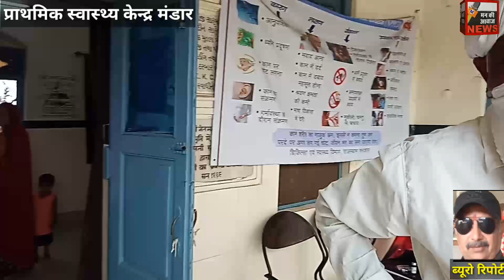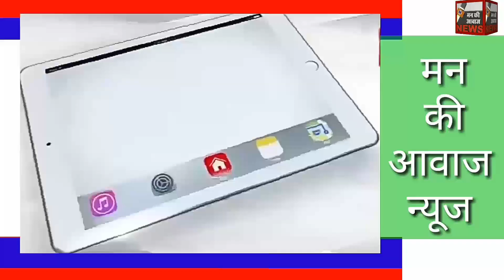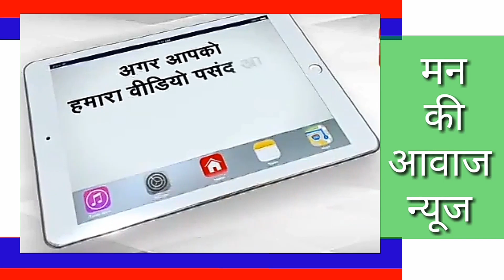प्राथमिक स्वास्थ्य केन्द्र मंडार मे मरिजो का आना लगातार जारी क्या है कारण, डा.दिपक मेघवाल से बात की।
प्राथमिक स्वास्थ्य केन्द्र मंडार मे मरिजो का आना लगातार जारी क्या है कारण, डा.दिपक मेघवाल से बात की क्या कहा डा.ने सुनिए।